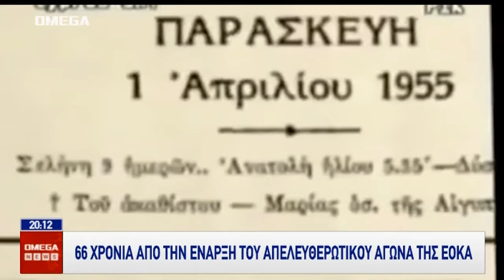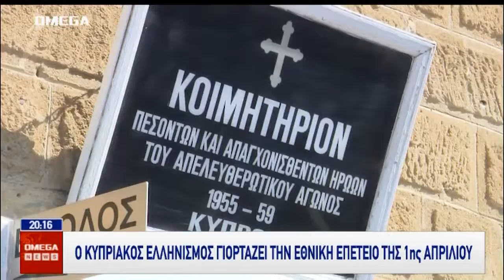Έτσι τίμησε η Κύπρος την 1η του Απρίλη